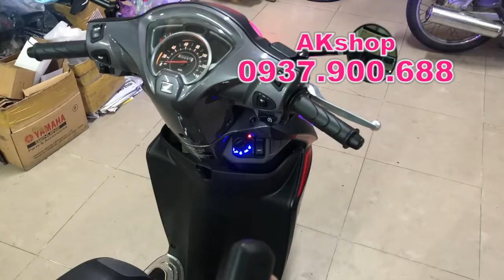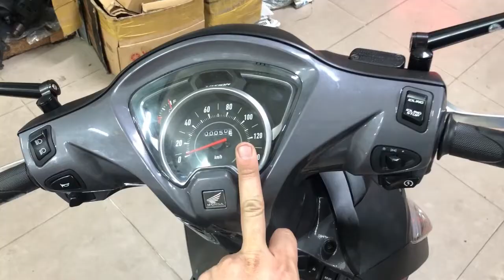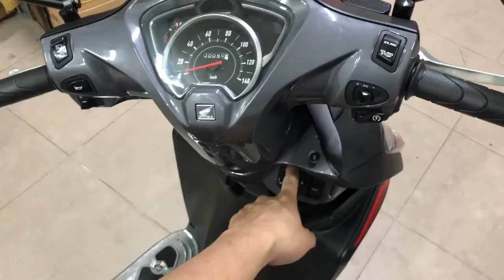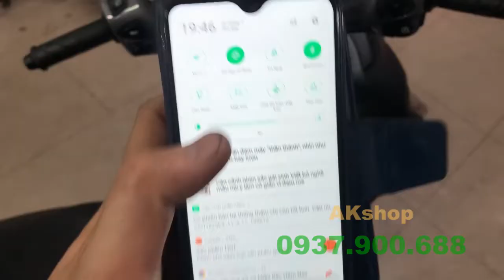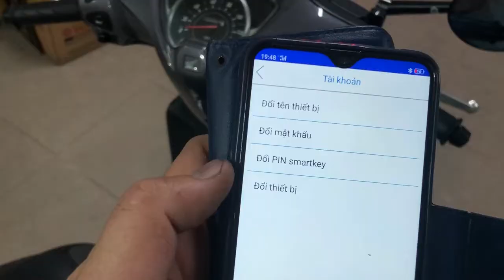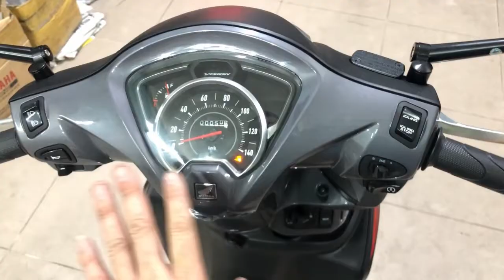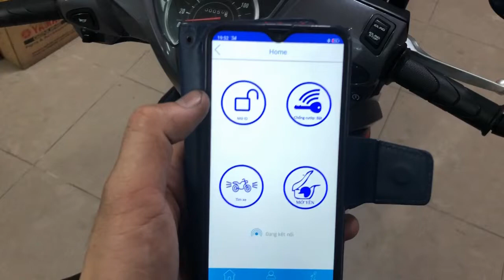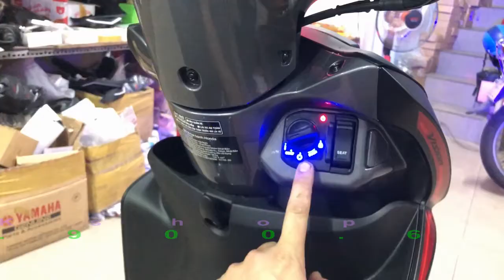Vision thêm Chống Cướp 2met Bluetooth+ Chống Dắt+ Led Ổ Khóa+ AudiA9+ Gương Cầu Led_ AKshop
- 582 Sư Vạn Hạnh Phường10 Quận10 HCM